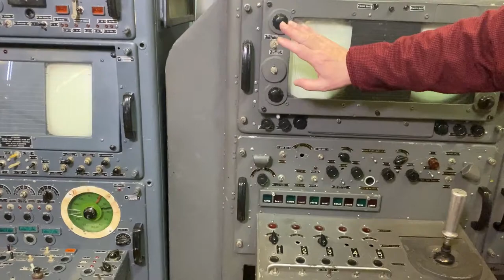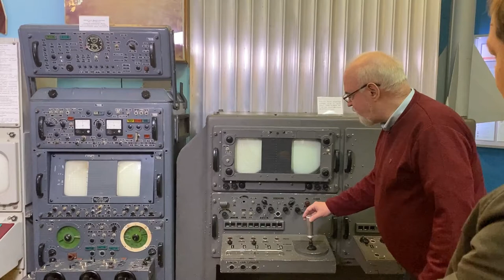Защитные кольца ПВО Москвы 1950-1980. История системы С 25.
"Над нами смеялись, американцы крутили у виска, но на самом деле. " Военный эксперт рассказал о истории ПВМ Москвы
Интервью Юрия Кнутова - директора музея ПВО, военного историка, военного эксперта. Рассказ о системе защитных колец Москвы, системе ракет С25 , которая фукционировала с 1050 до 1980 годы.